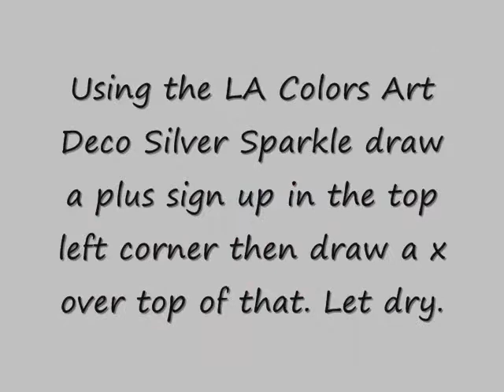Midnight Star Nail Art (Black, Purple Glitter, Silver Glitter)